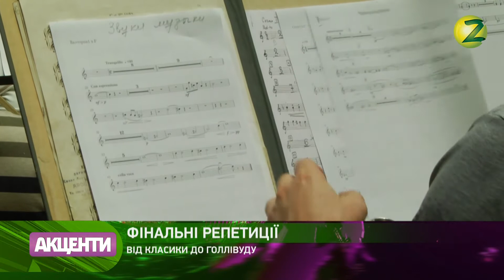Дмитро Морозов та Олена Ширяєва - 13.06.2018